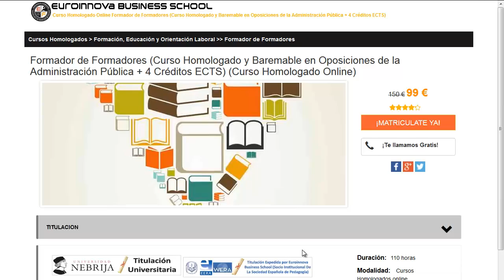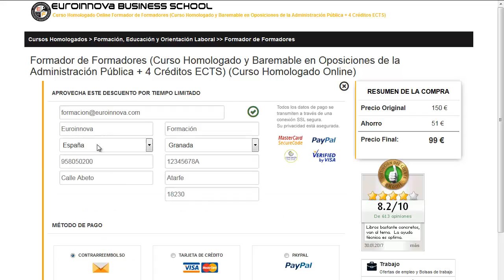universidad de extremadura master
universidad de extremadura master. Encuentra todos los master para universidad de extremadura master. Si no sabes donde hallar un master o curso homologado. en la web de Euroinnova encontrarás todo.

Te ofrecen todo en universidad de extremadura master. No lo dudes más,visítanos y usa nuestro buscador con el cual encontrarás cualquier curso o master sobre universidad de extremadura master que quieras hacer.

Disponemos de mas de 10000 master y cursos gratis con los que enriquecer tu conocimiento. Te Contamos todo lo que quieres saber sobre universidad de extremadura master precios, descuentos,donde se estudia. Entra y descúbrelo en Euroinnova